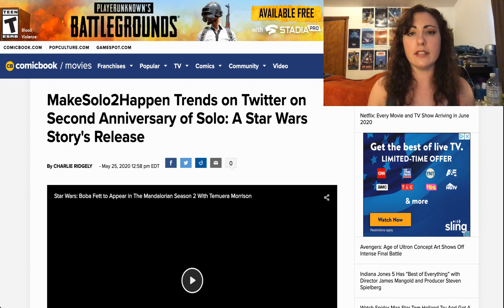Snyder Cut Win Is A FANDOM WIN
A Snyder Cut win is a Fandom Win. You don't have to support Zack Snyder but we thought people would at least support us. At the end of the day we are all nerds.